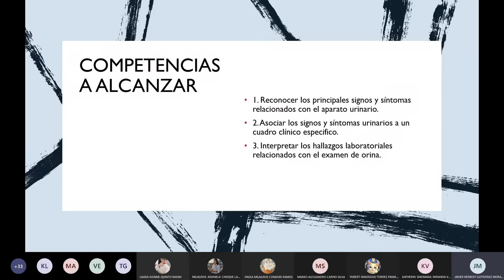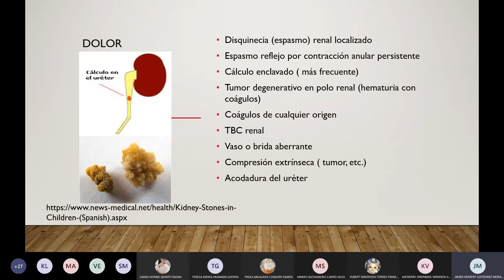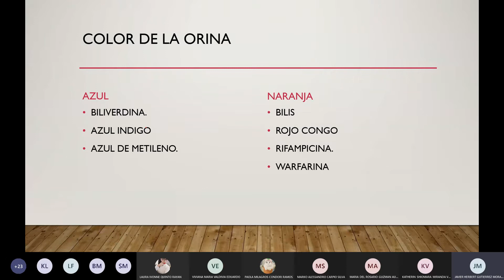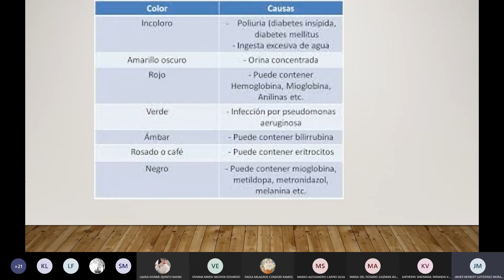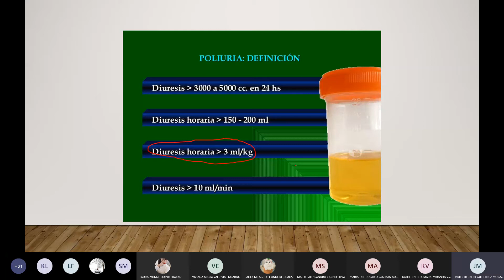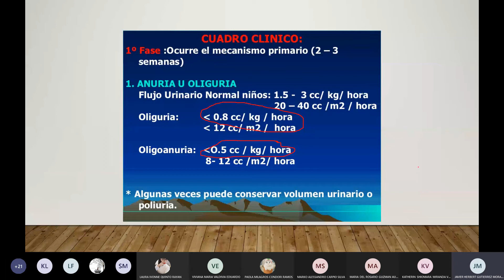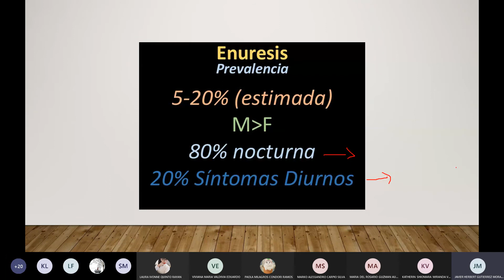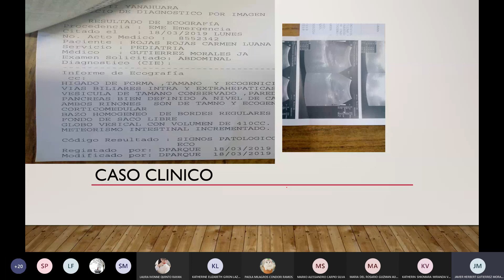SEMIOLOGÍA URINARIA - PEDIATRÍA